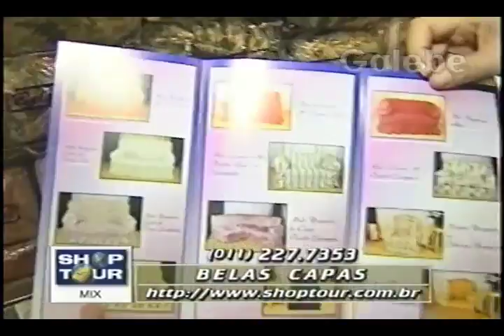BELAS CAPAS CRIS MELO GALEBE 23 10 1998